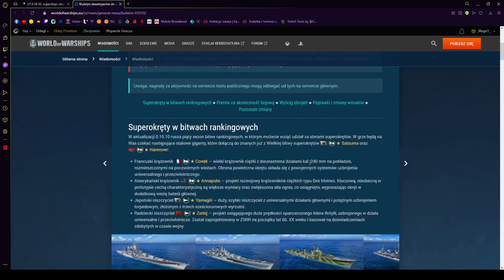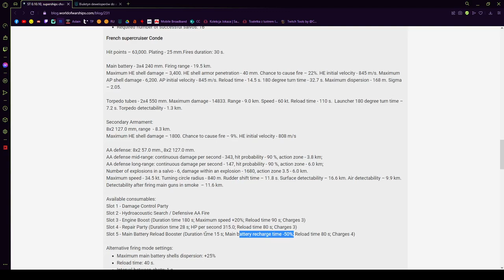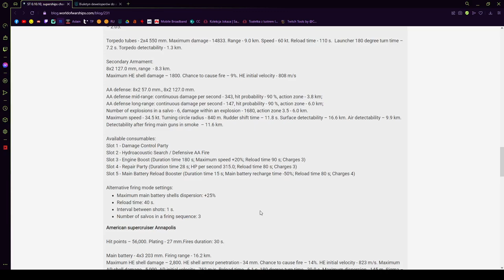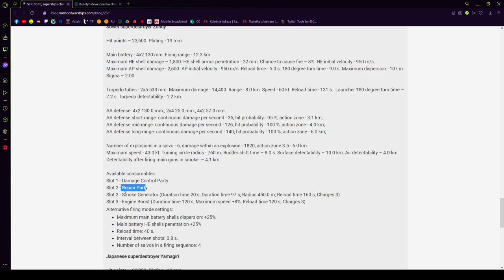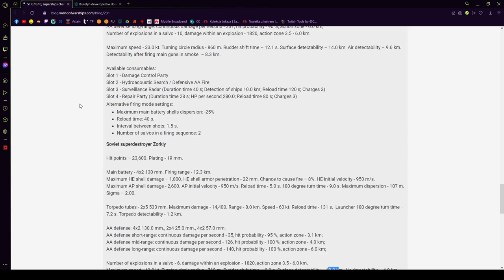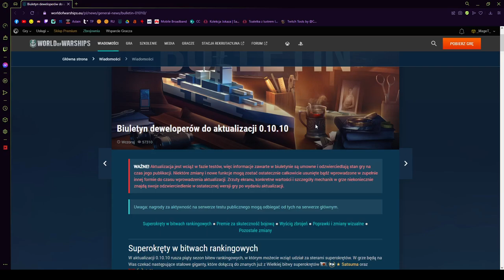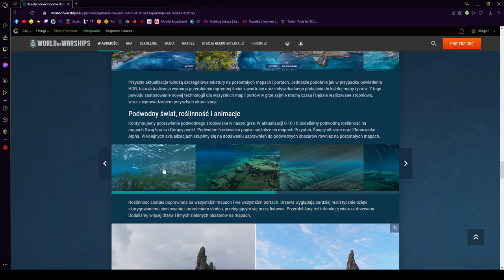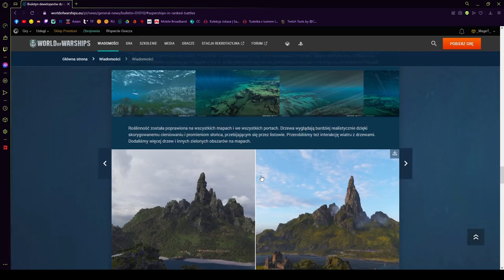World Of Warships - Superokręty i nowości z 0.10.10